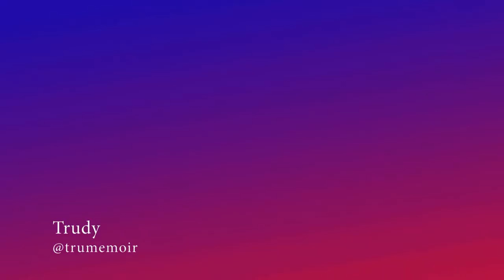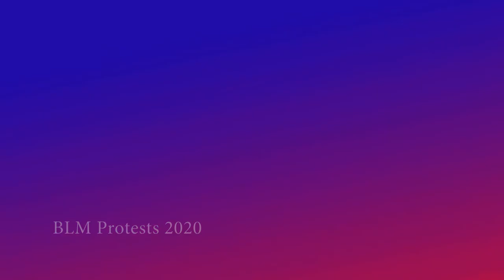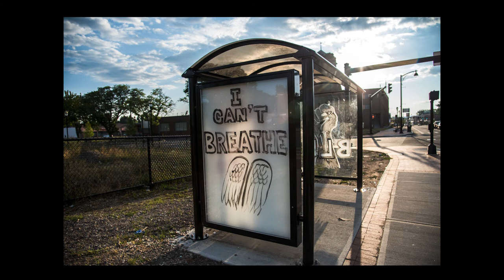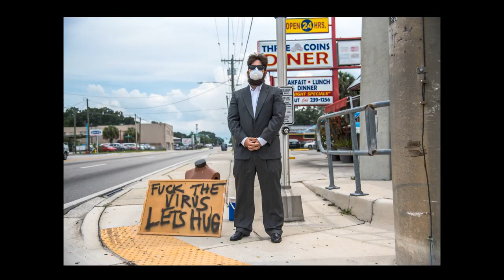The Gallery - Episode 11: "My 2020 photography review"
Being that this is a new year, i decided to highlight my photography from the year that just ended...

I had photoshoots with my friends Lynnette Johnson (@knottypoet), Tarishi "M.I.D.N.I.G.H.T. Shuler (@13thmidnight), Pritty Di General (@pritty_di_general), Trudy (@trumemoir), and my empress D. Colin (@poetdcolin).

I also took photos for a project titled "Pride for Black Lives," several protest marches in Tampa, Fl. and Albany, Ny., and some street photos of life during the pandemic.